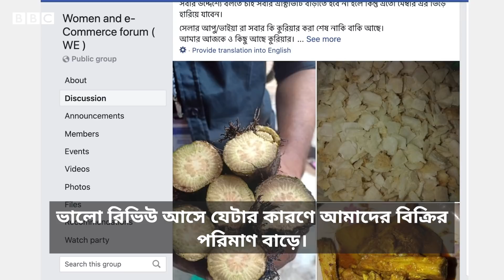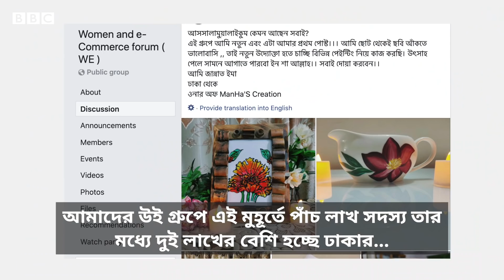করোনা ভাইরাস: মহামারির মাঝেও যেভাবে ব্যবসায় সফল এই নারী উদ্যোক্তারা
মহামারির এই সময়ে অনেকে চাকরি হারিয়েছেন, কারো বেতন কমেছে অনেকে ঘরবন্দি হয়ে পড়েছেন। এর মধ্যেই অনেকে খুঁজে নিয়েছেন নিজের আয়ের ব্যবস্থা।

ফেসবুক ব্যবহার করে ঘরে বসেই অনেক নারী হয়ে উঠেছেন উদ্যোক্তা। দেশের প্রত্যন্ত অঞ্চলে বসে, নিজ এলাকার বিখ্যাত জিনিস বা হাতে তৈরি জিনিস বিক্রি করে আয় করছেন তারা।

দেশের বিভিন্ন প্রান্তে তেমন কয়েকজন নারী উদ্যোক্তার গল্প তুলে এনেছেন বিবিসির শাহনেওয়াজ রকি।